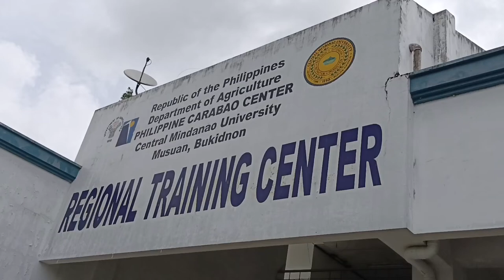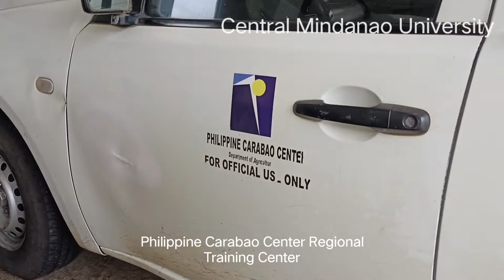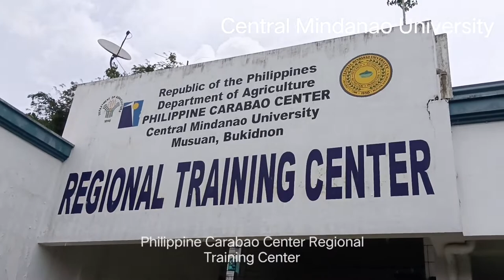Early delivery of Pasteurized fresh buffalo milk @philippinecarabaocenter978 DA-PCC CMU Bukidnon